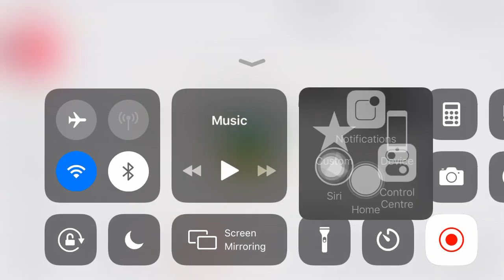Guess the word get pinned